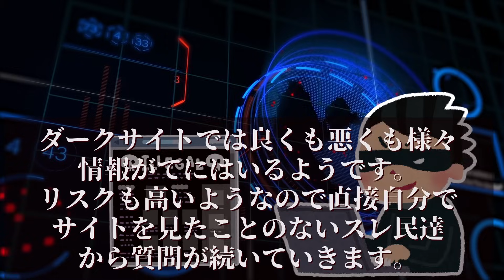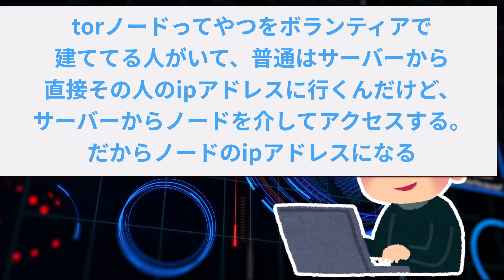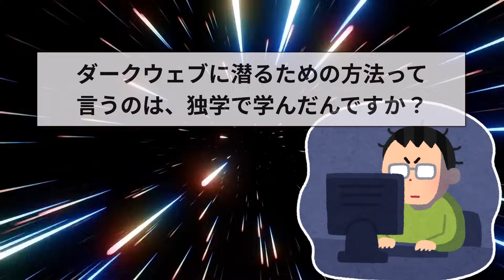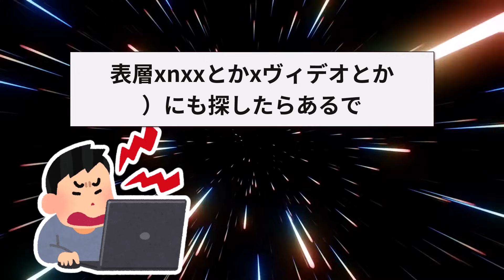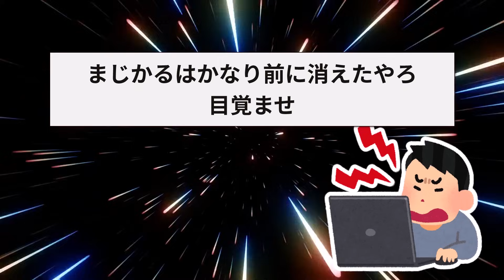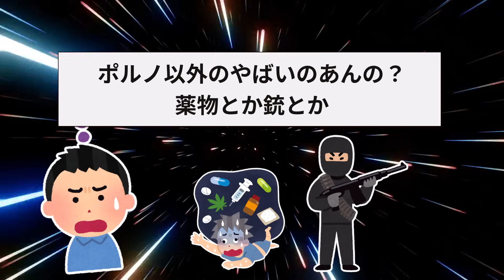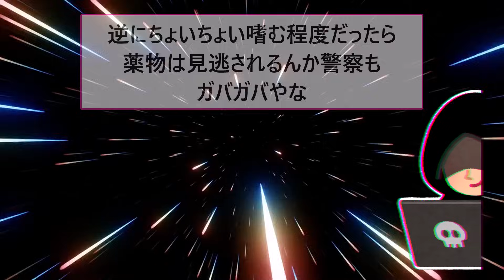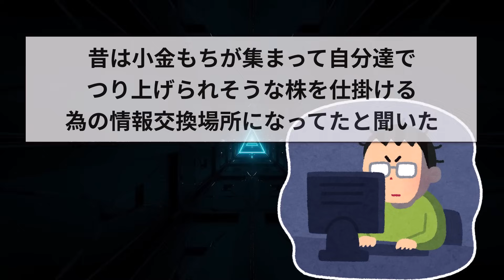【2ch面白いスレ】ダークウェブの住人が2chに降臨→内容がヤバすぎるww【ゆっくり解説】